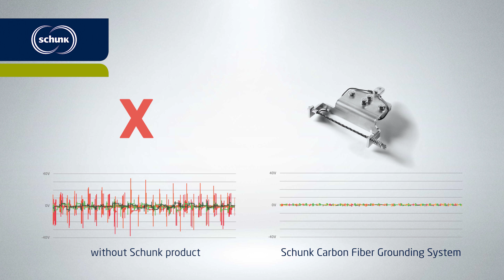Schunk Carbon Carbon-Fiber Grounding System for Wind Energy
You can't afford wind turbine downtime? Our carbon-fiber grounding system reliably divert stray currents to protect your components. Our expert Robert Castellanos explains your advantages.